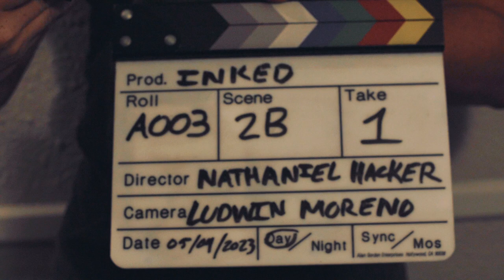Golden Philosophy Trailer | Full Sail University Short Film | Alexandria Akins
Full Sail Student Thesis Short Film 2023

Golden Philosophy is a documentary that showcases the incredible journeys of Full Sail University students as they pursue their dreams in the entertainment industry. The film provides a unique insight into the experiences, challenges, and triumphs of these students, and the unwavering determination and resilience that they exhibit.

Through this documentary, Alexandria hopes to inspire and motivate others to pursue their own dreams, despite the obstacles that may arise along the way. The stories of these students are a testament to the power of hard work, perseverance, and belief in oneself.

Join her in supporting these talented students and their dreams. Let us celebrate their achievements and the endless possibilities that come with pursuing one's passion. Golden Philosophy is a true testament to the incredible potential of the human spirit and the power of never giving up.

Writer: Alexandria Akins
Director: Alexandria Akins
Producer: Alexandria Akins
DP: Troy Grow

My new channel focuses on more real short films that are made on my journey as a filmmaker.